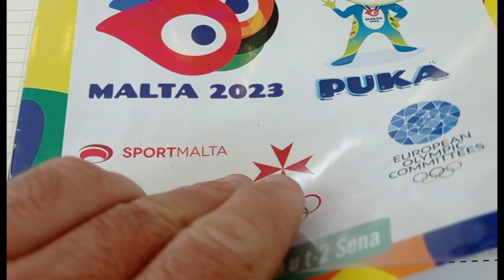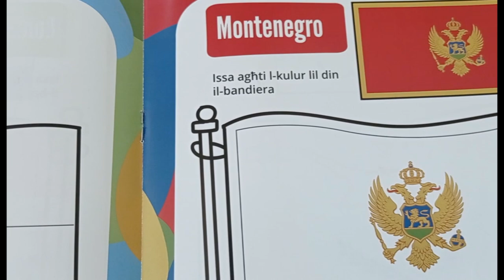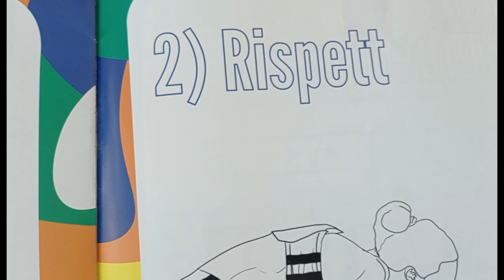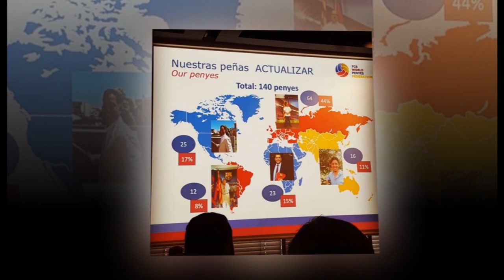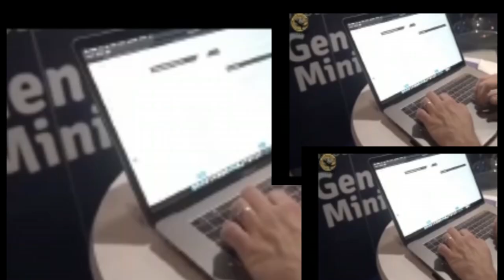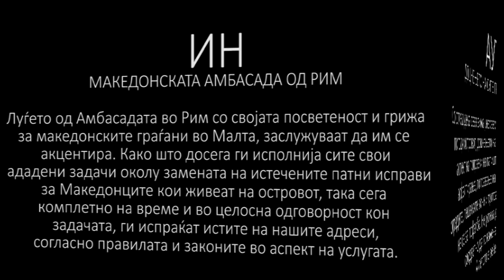Малку статистички, па лето со нов концепт...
Ова е епизода со која генерално го најавувам новиот концепт кој ќе биде исклучително летен, туристичко-информативен, забавен и многу подлатив за сите оние кои ќе сакаат да дојдат летово тука, а и за оние кои не шетаат многу, но би сакале да дознаат, да ги видат и да чујат за убавите места, туристичките атракции и секаде каде што е интересно да се посети.
Денес малку статистички, како вовед, а од следната епизода, чекор по чекор, да уживате и дури гледате...